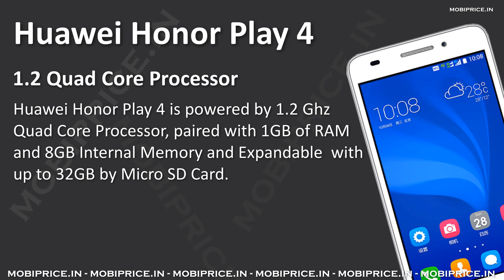Huawei Honor Play 4 with 1.2 Quad Core Processor, 1GB RAM, 8.0 Megapixel Rear Camera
Huawei Honor Play 4 Mobile annouced powered by 1.2 Quad Core Processor with 1GB of RAM, 8GB Internal memory. On the camera side it has 8.0 MP Camera and 2.0 Front Face Camera, 2000mAh battery, 3G HSPA+, WiFi 802.11 b/g/n, Bluetooth, GPS, 3.5mm Audio Jack, FM Radio.

Network
 * LTE FDD Band 1/2/3/4/5/7/8/20/28(Aphase)
 * LTE TDD Band 40
 * UMTS 850/900/1900/2100/AWS MHZ

DESIGN
 * Screen Size:5 inch Display
 * Features:Multi Touch Screen
 * Type: IPS LCD Capacitive Display

Memory
 * RAM:1GB
 * Internal Memory:8GB

 * Processor:1.2 Quad Core Processor
 * OS Name:Android 4.4
 * Chip:Snapdragon 410 SoC

Camera
 * Rear Camera:8.0 MP
 * Front Camera:2.0MP
 * Flash:Yes, Digital Zoom

MULTIMEDIA
 * Video Formats Supported:Yes
 * Audio Formats Supported:Yes
 * Music Player:Yes

Connectivity
 * Wi-Fi:Yes , (802.11b/g/n)
 * Bluetooth:Yes
 * FM Radio:Yes

Connectors
 * Ear Jack:3.5mm
 * USB :2

BATTERY
 * Battery Capacity:2000mAh